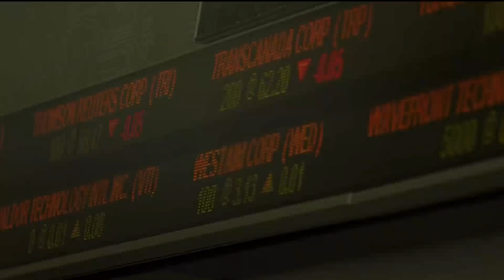Business Report: Toronto house prices hit record in 2020, tech stocks take a tumble, gas prices rise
Despite the pandemic Toronto house prices hit a record high in 2020, tech stock react to Georgie Senate runoff, gas prices to jump on Thursday. 680 NEWS senior business editor Mike Eppel has the details.